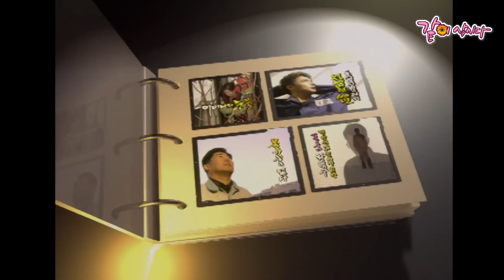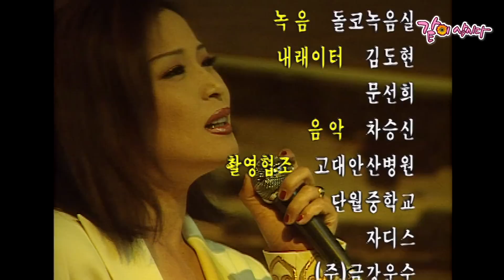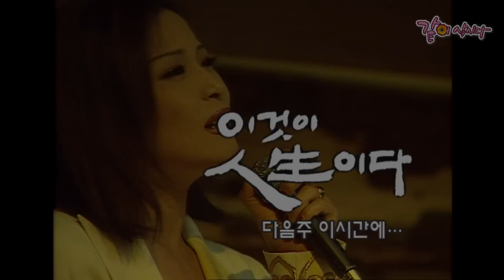[이것이 인생이다] 국경을 넘은 사랑노래 | KBS 2000.05.23. 방송